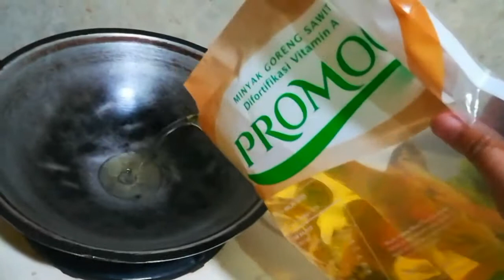AKTIVITAS DI PAGI HARI//MASAK MENU SEADANYA!!